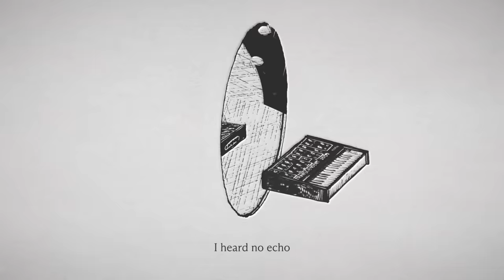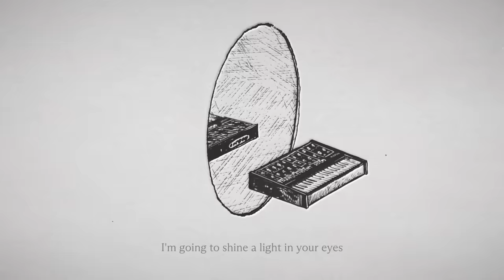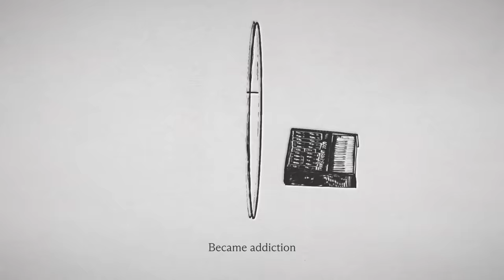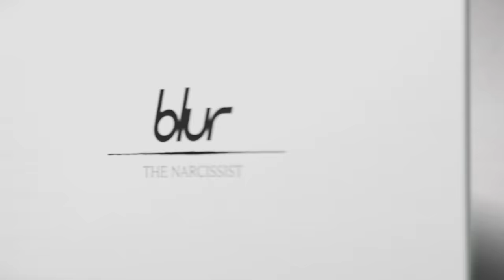Blur - The Narcissist (Official Visualiser)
The Narcissist - the first single taken from the new album ‘The Ballad Of Darren’

Directed by Fons Schiedon
Creative Direction by Undercard Studio

The Narcissist

Looked in the mirror
So many people standing there
I walked towards them into the floodlights
I heard no echo
There was distortion everywhere
I found my ego
I felt rubato standing there
Found my transcendent
It played in mono painted blue
You were the pirot
I was the dark room
I’m going to shine a light in your eyes
You’ll probably shine it back on me
But I won’t fall this time
With godspeed I’ll heed the signs
I saw the solstice
The service station on the road
I took the acid
Under the white horses
My heart it quickened
I could not tear myself away
Became addiction
If you see darkness look away
You will probably shine it back on me
Oh glorious world
Oh potent waves valleys gone wild
Connect us to love and keep us peaceful for a while
I’m a shine a light in your eyes
You probably shine it back it back on me
But I won’t fall this time with godspeed I’ll heed the signs